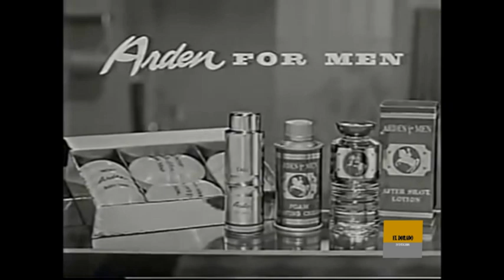Se peleo con Cantinflas por el amor de Miroslava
Su nombre verdadero es Pedro Septiem Orozco mejor conocido como el Mago Septiem nace un 21 de marzo de 1916 en Santiago de Querétaro Mexico,